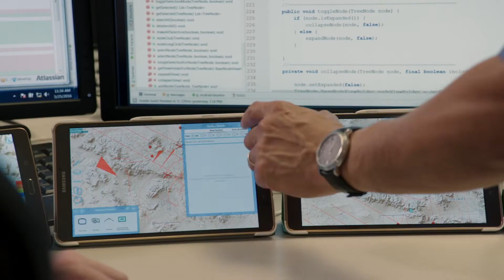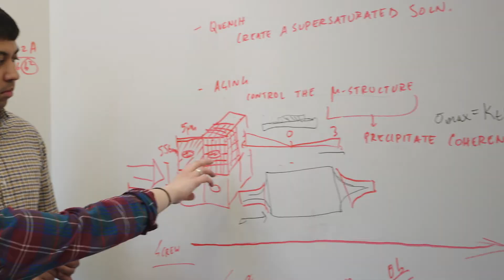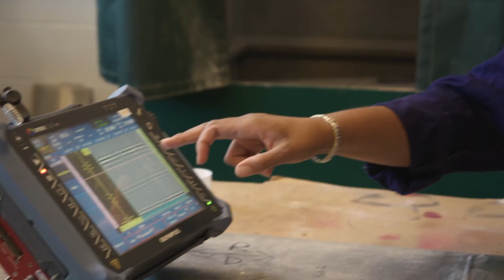SMART Scholarship-for-Service Program